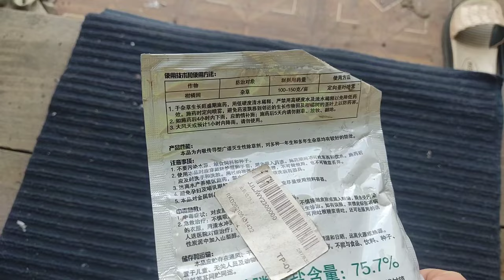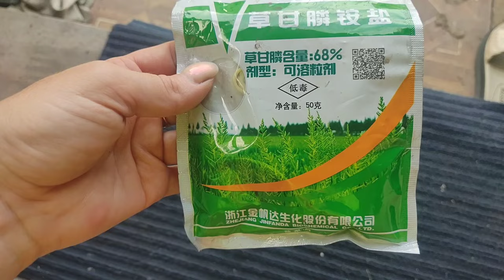💥Готовка 🍗 Обнаружила воришек🤬 Вафли по новому рецепту🍪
Музыкант: AI Music
Музыкант: AI music